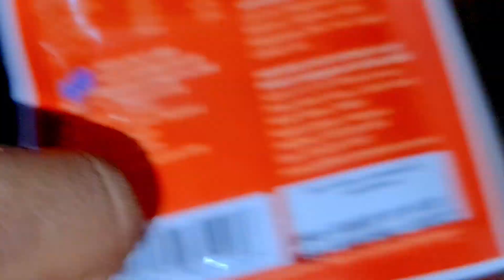ছোট একুরিয়াম কিভাবে ঘর সৌন্দর্য করে।